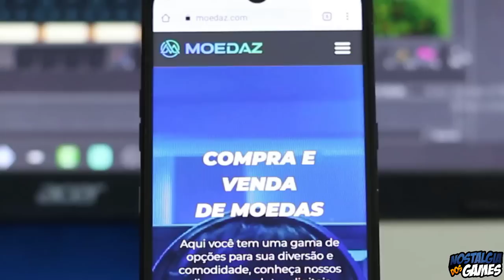5 SEGREDOS que ED BOON ESCONDEU dentro dos jogos MORTAL KOMBAT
Raul
Rua Maria Souza 406
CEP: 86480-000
Conselheiro Mairinck PR

5 SEGREDOS sobre ED BOON dentro dos jogos MORTAL KOMBAT
Existem dezenas de jogos MK, e conforme alguns títulos eram lançados, ED BOOM adicionava alguns segredos dentro desses games, alguns segredos só foram descobertos anos depois! Tem muita coisa bacana.
Lembrando que eu só escolhi segredos que envolvem diretamente o próprio ED BOOM, beleza?

Queridinha do Ed Boon
O rosto na floresta
Trocadilho no nome
"Get Over Here"
Voz de Jax Briggs